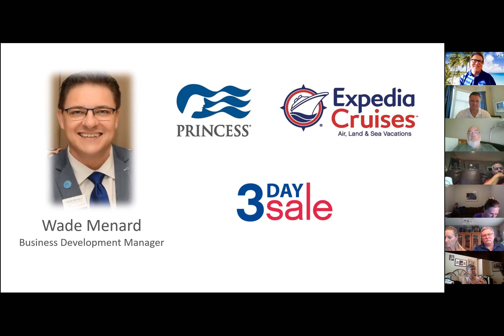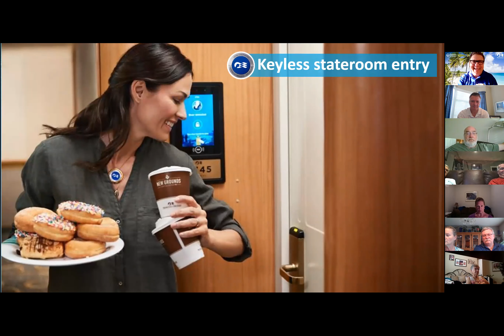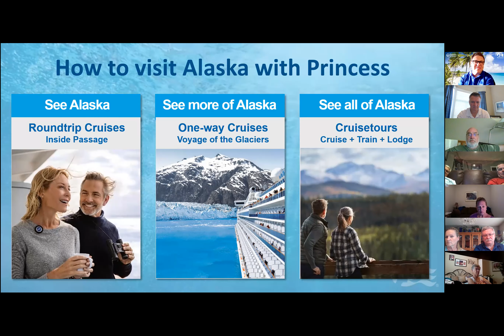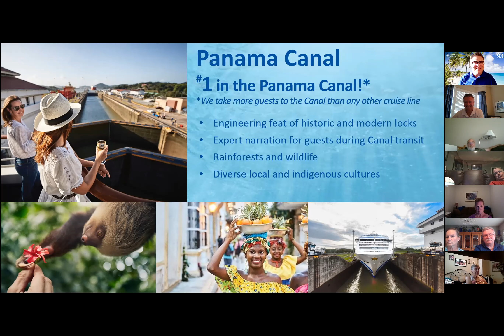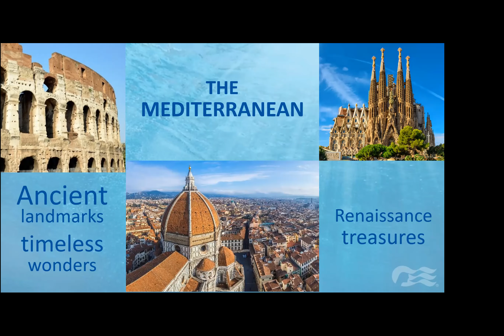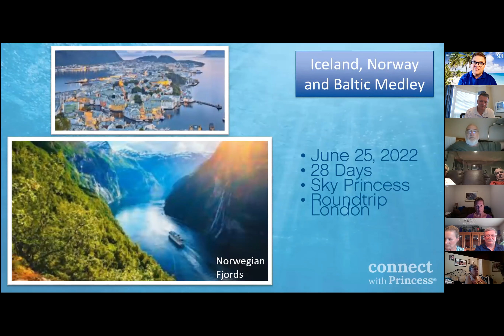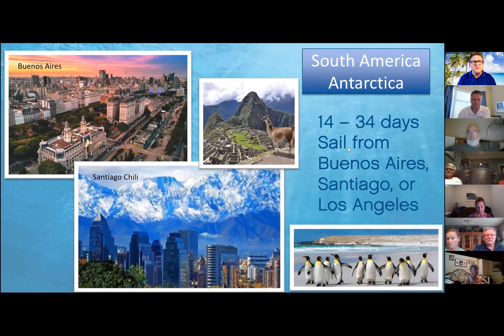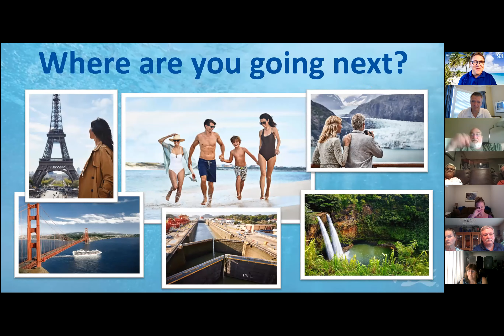Princess 3DS Event w Wade 2021